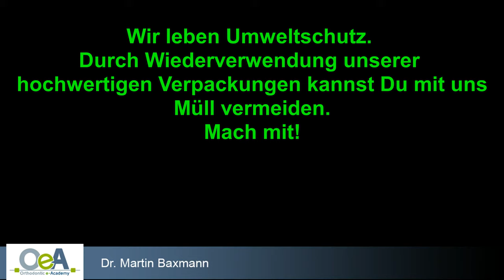Verpackung Umweltfreundlich nutzen I OeA